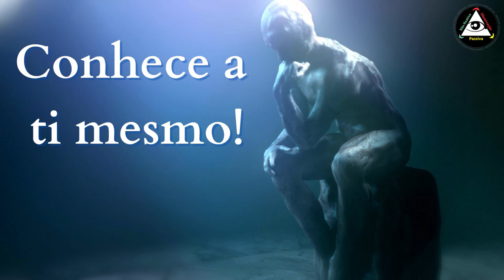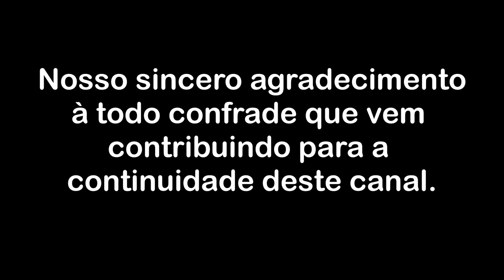Somos sócios na ilusória percepção da Realidade - Parte 1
Seja membro deste canal e tenha acesso a vídeos exclusivos:
ATENÇÃO:

Sugestão de leitura: PLOTINO - TRATADOS DAS ENÉADAS -  Polar Editorial & Comercial